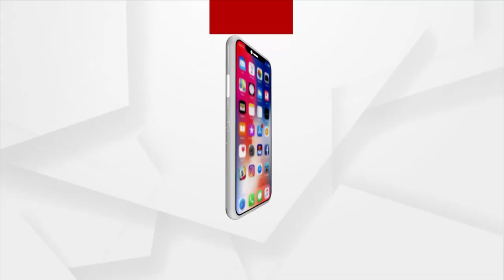Athagarh BJP Holds Protest Over Lack Of Cold Storage